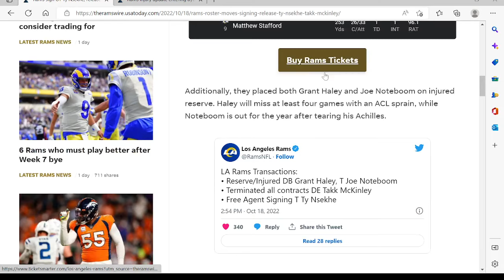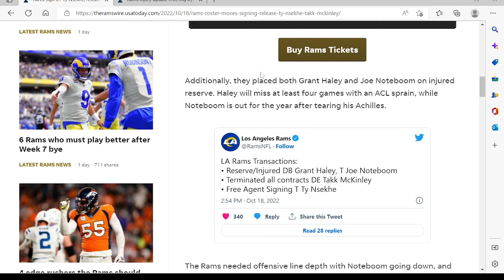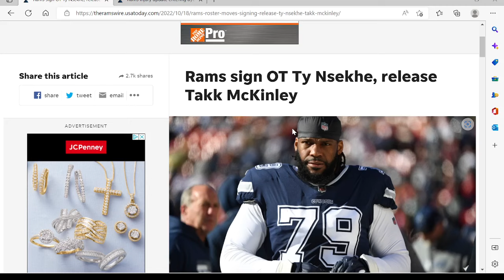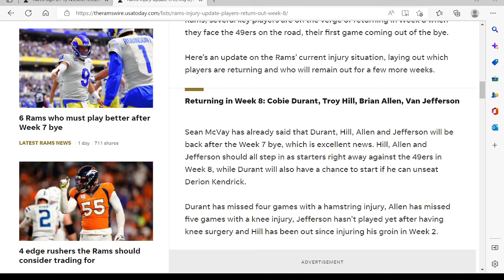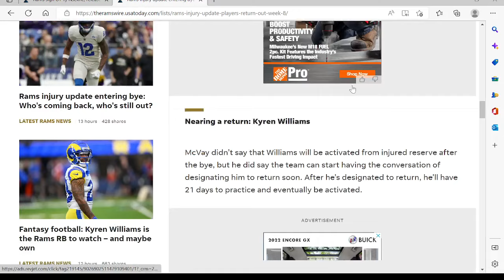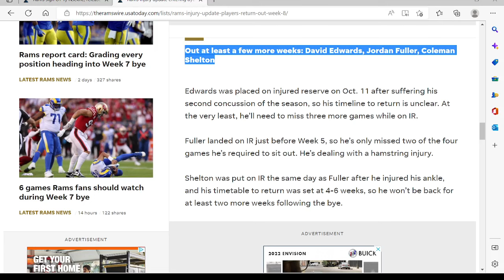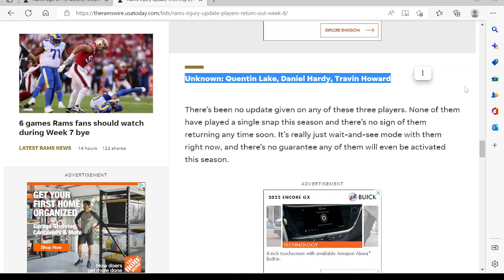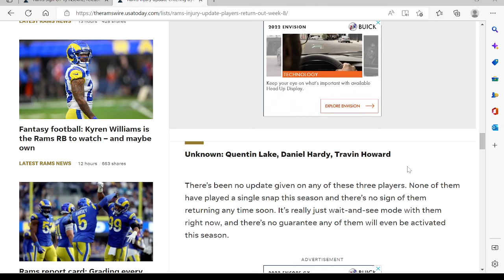Rams sign OT Ty Nsekhe and we have players COMING BACK!!! Woooo!!!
The Rams have signed a new OT! Plus! We have some players coming back from Injury!!! My thoughts...